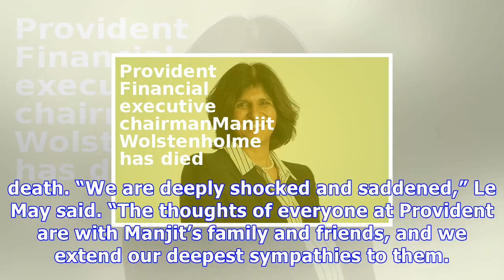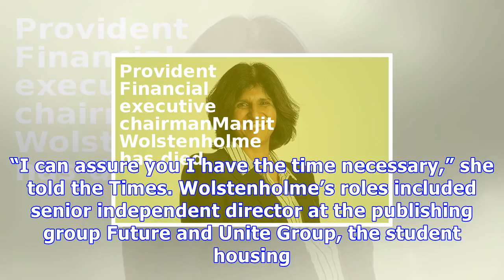Provident financial executive chairman manjit wolstenholme dies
Provident Financial has announced that its executive chairman, Manjit Wolstenholme, has died aged 53. In a brief statement on Friday, the doorstep lender said Wolstenholme had “passed away suddenly” on 23 November. Wolstenholme was made executive chairman in August, after the company issued its second profit warning in two months, parted company with its chief executive and cancelled a dividend for shareholders. The company, which specialises in lending to people in financial difficulty, said it...